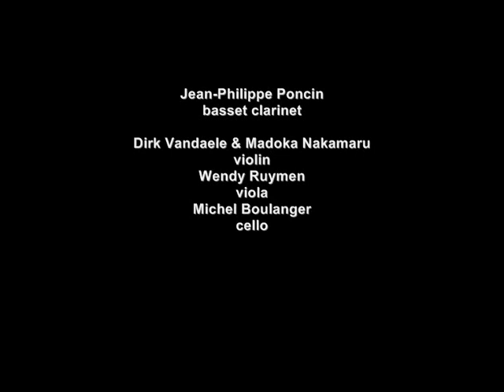W. A. MOZART - Clarinet Quintet KV 581: Allegro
WOLF: Live Recording - 18 december 2014 - Liège (Belgium)

Jean-Philippe Poncin, basset clarinet
Dirk Vandaele, violin
Madoka Nakamaru, violin
Wendy Ruymen, viola
Michel Boulanger, cello

Basset clarinet made by Andreas Schöni, Bern